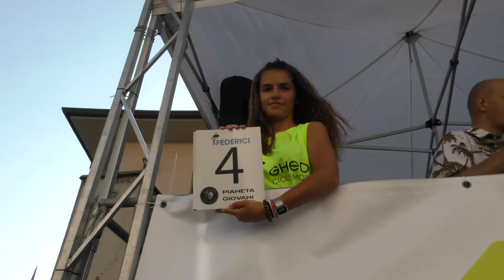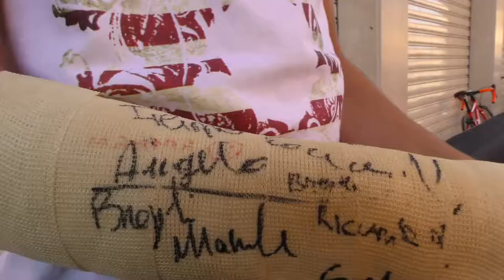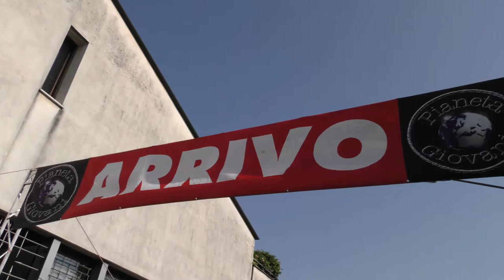Giovanissimi 2017 - Ghedi Categoria G2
Giovannissimi a Ghedi - Cat G2
1.Mercantini Mattia Thomas (Feralpi)
2.Pezzotti Mattia (Vallecamonica)
3.Affini Ludovico (Tatobike)
4.Bicelli Giovanni (Sprint Ghedi)
5.Fezzardi Lorenzo (Feralpi)
Femminile
1.Bocchio Elisabetta (Ronco)
2.Ferrari Irene (Tatobike)
3.Perrucci Elisa (Sprint Ghedi)